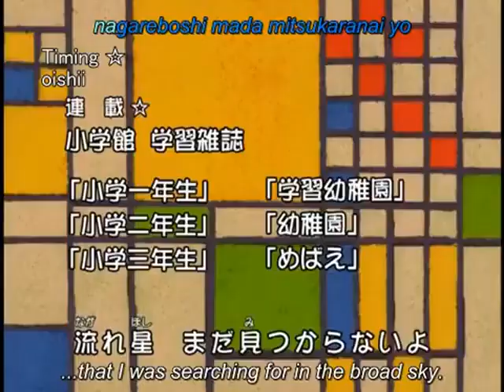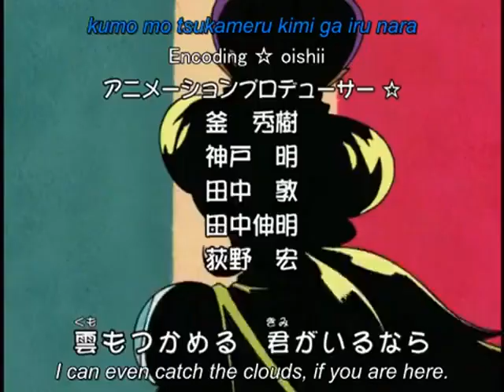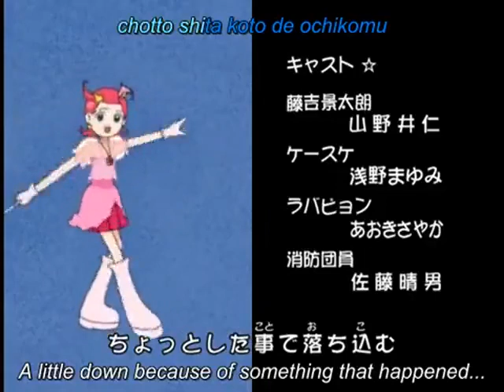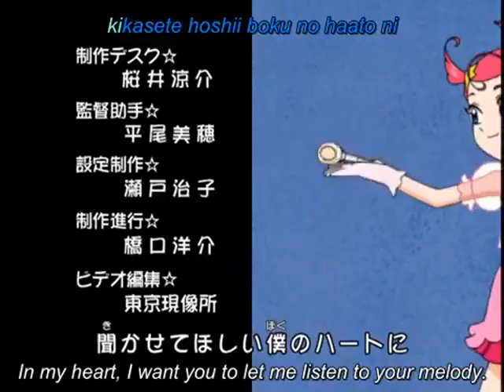Cosmic Baton Girl Comet-san☆ EP. 20 English Sub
Episode 20: Rabapyon's kiss